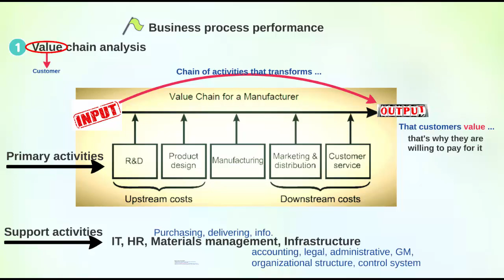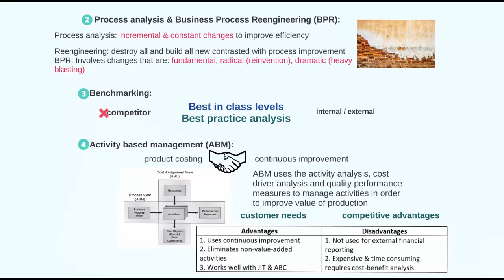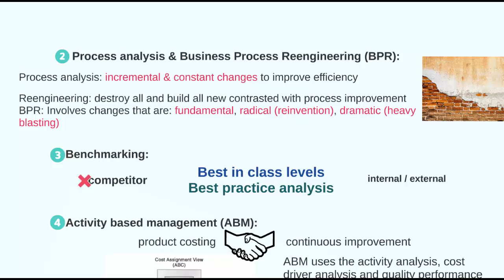D20/6 Value chain, BPR and benchmark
Tarek Naiem, CMA
أي مستندات او مرفقات او هاند اوتس موجوده على الموقع

Accounting, finance, analysis, management, admin, computer, technology, programs, new ideas and alot more
Develop yourself
Educational Development